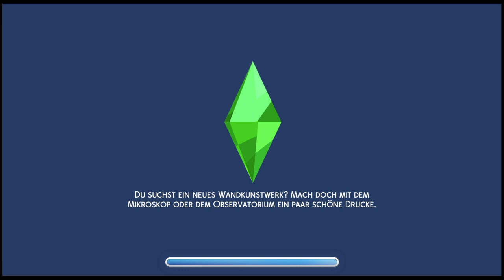Gemeine Heiratschwindler? Die Sims 4 Rags to Riches Part